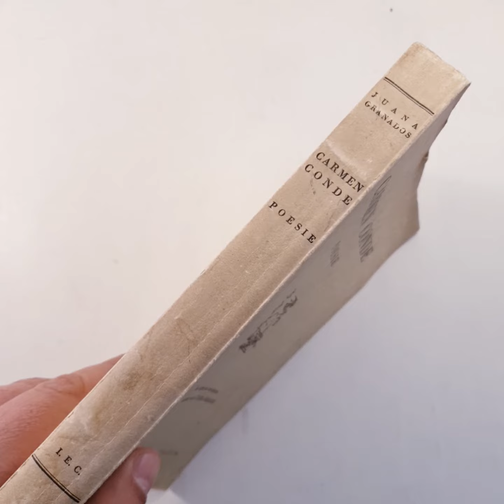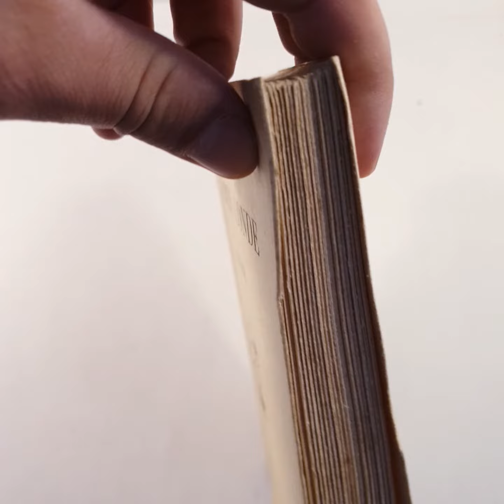3053 - CARMEN CONDE POESIE - tiratura limitata a 570 esemplari / Milano, 1953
CARMEN CONDE POESIE - traduzione di Juana Granados
Milano, Ist. Ed. Cisalpino, 1953.
in 8°, brossura editoriale, pagine 292. Tiratura Limitata a soli 570 Esemplari Numerati, NS. n° 535.